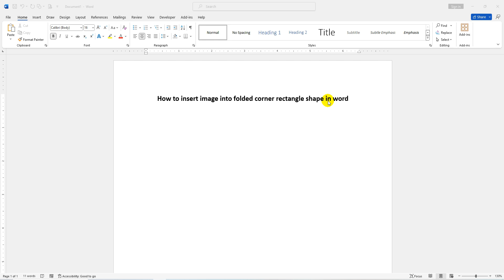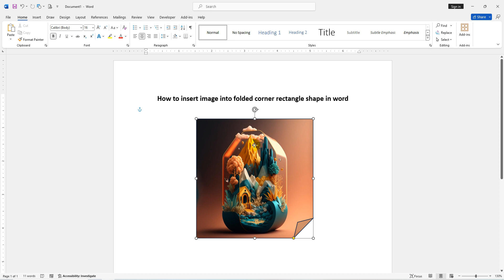How to insert image into folded corner rectangle shape in word